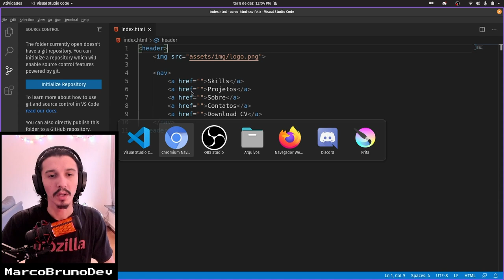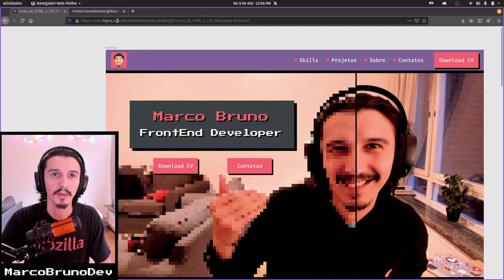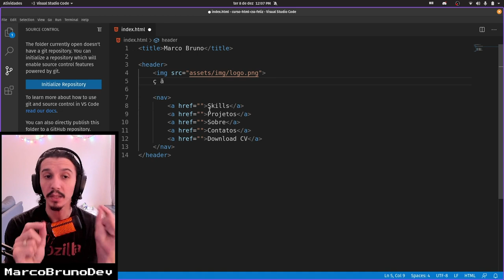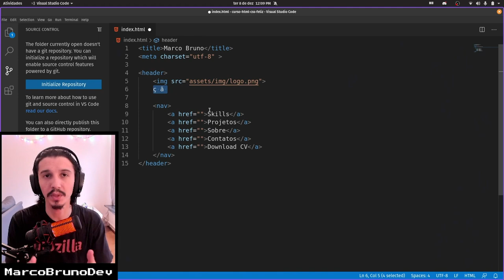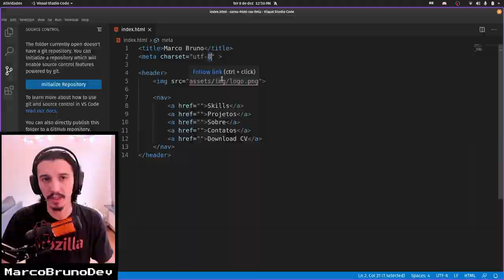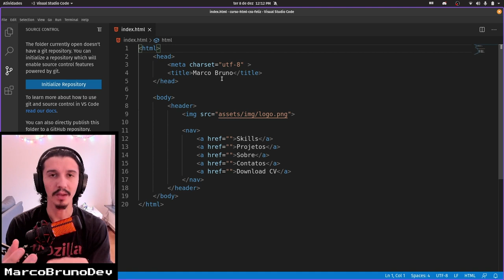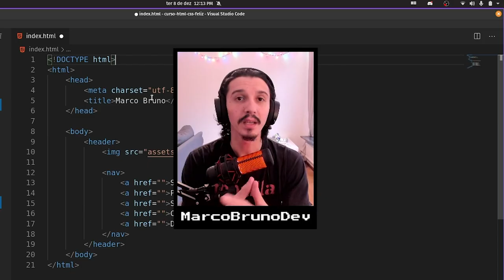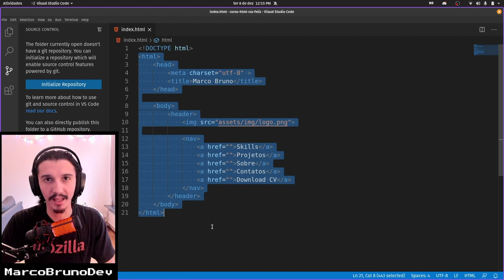Como estruturar o HTML | Mod01 - Aula 06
Informações pra vc ter seu HTML chavoso e estruturado? Tem aqui :-)

Tags de configuração, diferença da tag h1 e title, e ainda - na maior empolgação - explico como funciona o código binário. Dá play e já salva todo esse conhecimento pra seguir o curso.